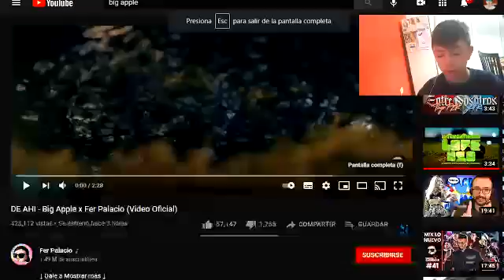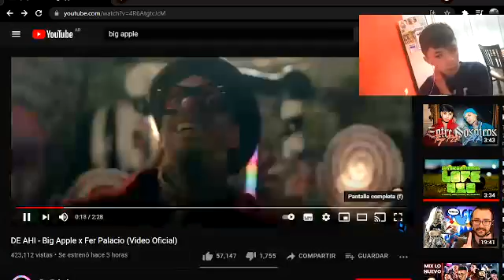REACCION a DE AHI - Big Apple x Fer Palacio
Gente ya saben que  hacer (dejar su like) y si lo dejan BRASIL CAMPEON (mufa)